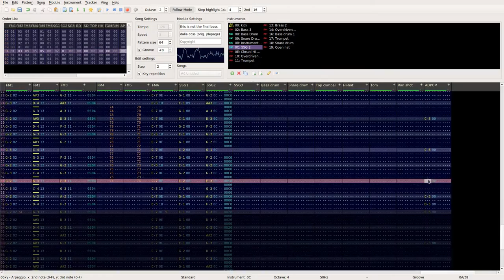jrlepage - not the final boss (OPNA/YM2608 cover)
cover by dalia coss, original by jrlepage